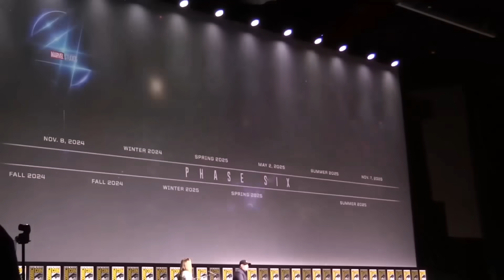BREAKING! MARVEL CAN'T RECAST KANG?! New Jonathan Majors Contract Rumor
AVENGERS 5 MAJOR UPDATE - NO LONGER KANG DYNASTY?
AVENGERS 7 TITLE REVEALED!? Avengers Eternity War and Loki Season 2 Set Up Explained
LOKI EPISODE 6 FINALE EASTER EGG BREAKDOWN Yggdrasil Multiverse Explained and Avengers Secret Wars
LOKI EPISODE 5 EASTER EGG BREAKDOWN The Signs Were There the Whole Time! Loki Who Remains
LOKI SEASON 6 FINALE TRAILER? EPISODE EASTER EGG BREAKDOWN - MCU TIME TRAVEL RULES CHANGED? Avengers Secret Wars
Who Pruned Loki? Time Travel in Marvel Changed? Kang Dynasty? Who was calling? Why is Sylvie at McDonalds ? Avengers 5 and 6 Secret Wars Set Up
LOKI'S MCU FUTURE & THOR REUNION OFFICIAL TEASED BY MARVEL
MARVEL FINALLY EXPLAINS WHY JONATHAN MAJORS ARREST DIDN'T AFFECT LOKI SEASON 2
LOKI SEASON 2 FULL REVIEW EPISODE 1-4 | BEST MARVEL SHOW YET? (NO SPOILERS)
I JUST WATCHED THE FIRST 4 EPISODES LOKI SEASON 2 -  HONEST REACTION!
LOKI SEASON 2 EPISODE 1 FIRST 10 MINS FOOTAGE
DESTINATION D23 MARVEL STUDIOS OFFICIAL
FULL DESCRIPTION BREAKDOWN and RUMORED FULL FIRST EPISODE
BREAKING! LOKI SEASON 2 RELEASE DATE OFFICIAL UPDATE
LOKI SEASON 2 UPDATE | Disney+ Marvel Production Release Schedule
Loki Season 2 Major Plot Details and Leaks, Characters, and New Villain Reveals, Set Photos and Set Videos Reveals
ROBERT DOWNEY JR TALKS ABOUT RETURNING AS IRON MAN Tony Stark in the the MCU
in a recent interver with Extra for Dr Doolittle, Robert Downey Jr was asked about returning to the MCU as Tony Stark Iron Man... and believe it or not, his response was the not the steadfast no you would expect, but rather, quite the opposite... while his first answer was joking, his second was much more thoughtful, were going to break down what he said about coming back, what a come back would mean for marvel phase 4 or marvel phase 5, and why you probably still shouldnt expect to see him in an upcoming Avengers 5.

I believe all content used falls under the remits of Fair Use, but if any content owners would like to dispute this I will not hesitate to immediately remove said content. It is not my intent to in any way infringe on their content ownership. If you happen to find your art or images in the video please let me know and I will be glad to credit you.